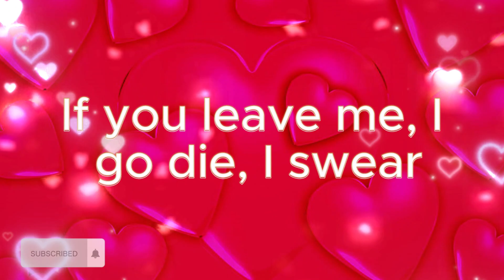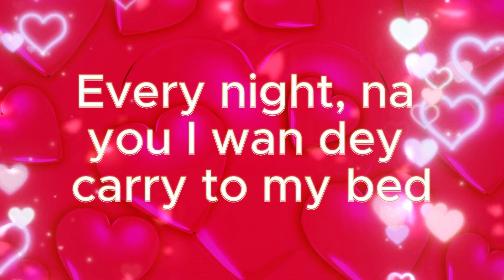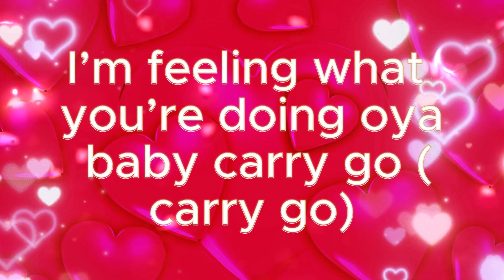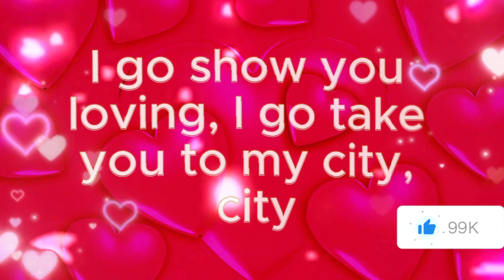Love Nwantiti - Ckay {Lyrics} | I'm so obsessed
Dive into the enchanting world of "Love Nwantiti" by CKay with our mesmerizing official music video. Experience the romantic allure and infectious rhythm as CKay takes you on a captivating musical journey.

🎵 **Song:** Love Nwantiti
🎤 **Artist:** CKay

🌟 Immerse yourself in the spellbinding melodies and heartfelt lyrics of "Love Nwantiti" by CKay. Let the smooth beats and soulful vocals sweep you off your feet and into a world of romance and passion.

🎶 Embark on a musical adventure filled with love, longing, and desire as CKay serenades you with his irresistible charm and undeniable talent.

🔥 Don't miss out on the magical experience of "Love Nwantiti" by CKay. Hit play and let the music ignite the flames of love in your heart.